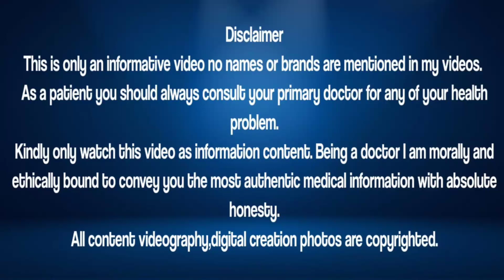Health Benefits of Apple | Apple Khane Kay Fayde | Rehmat Clinic with Siblings